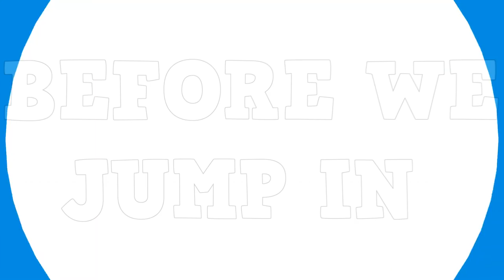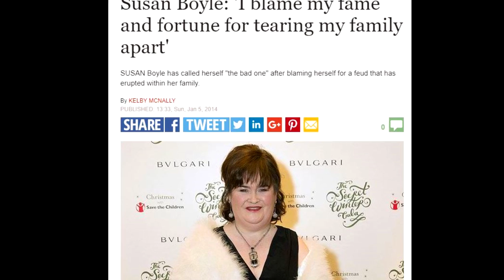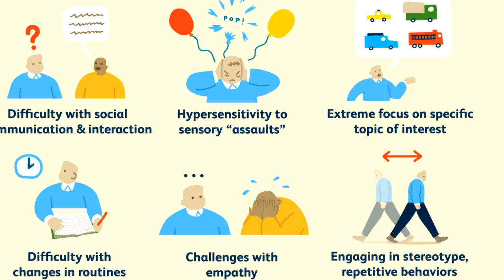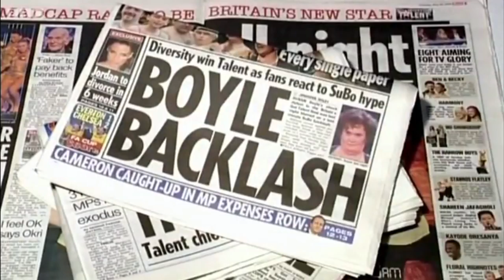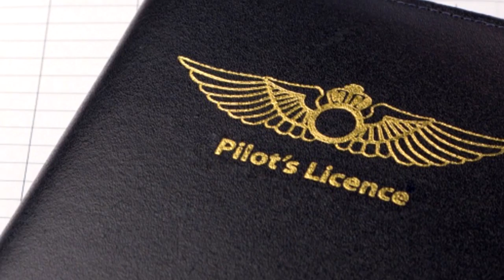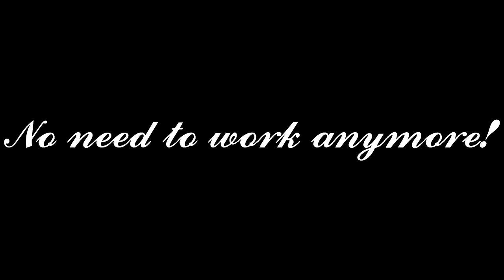Have You Heard What's Happened To Susan Boyle?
What's happened to Susan Boyle? Where is she now? Has her Asperger's and public breakdown led to her now avoiding the limelight or are their other factors at play?

We take a look at the Susan Boyle story and provide an update on Susan today, including her transformation, her net worth, the famous BGT audition that launched her career and what she's up to now.

Susan's had a crazy few years. Given her medical condition and her private family life, it's no surprise she's taken her foot off the gas for the time being - we reveal all!